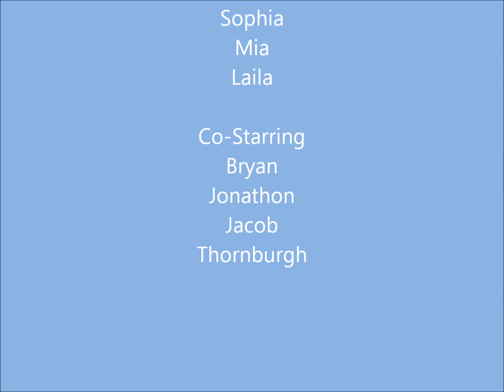Innaugural Tribe Ski Trip 2012.wmv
The Tribe Invades Park City